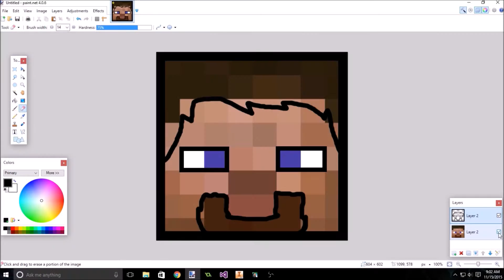Channel Trailer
This is my channel trailer. It's not great, but it will do...

The two songs are Hellcat by Desmeon and Nova by Ahrix.